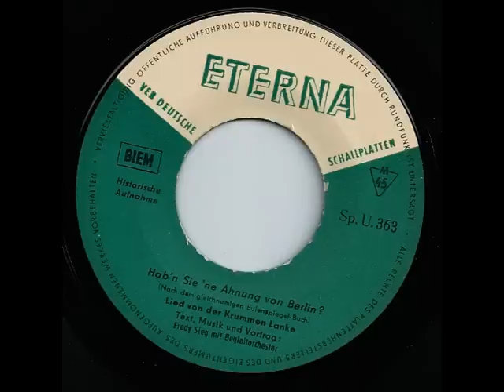Hab´n Sie ´ne Ahnung von Berlin - Fredy Sieg und Gina Presgott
Alle drei Titel dieser köstlichen EP von Eterna als Sp. U. Auflage

1. Das Lied von der krummen Lanke -Text, Musik und Vortag - Fredy Sieg
2. Frühlingslied - Gina Presgott
3. Seifenblasen - Gina Presgott

Eterna Sp. U. 363 & Sp. U. 364
Eulenspiegel Verlag Berlin